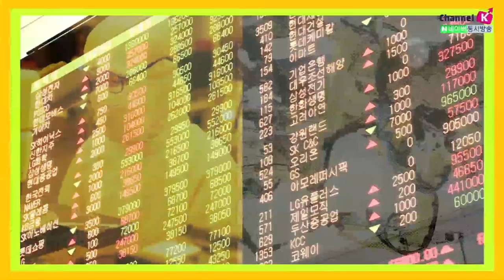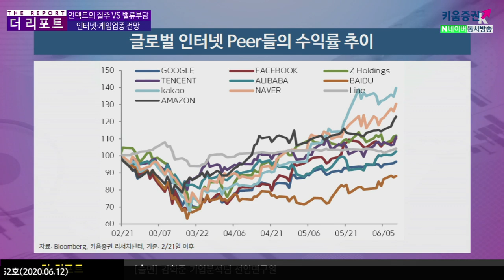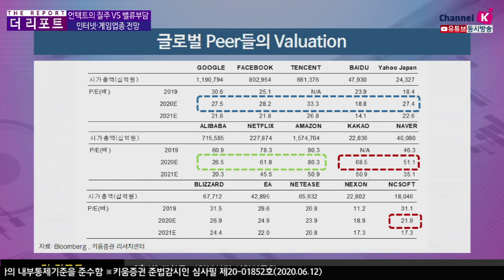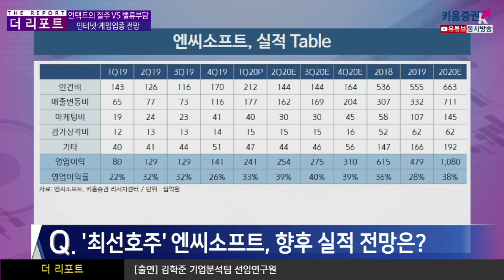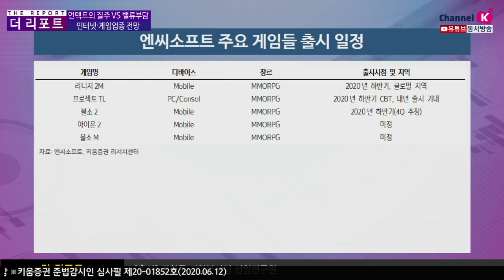언텍트의 질주 VS 밸류부담, 인터넷·게임업종 전망(더리포트.기업분석/​20.06.12)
언택트 관련주의 쏠림 현상들은 국내 차트가 유난히 가파른 상황
더불어 게임주 또한 언텍트의 기대와 함께 올라서는 모습
특히 엔씨소프트의 경우 리니지2M과 리니지M에 따른 연간 실적수준을
유지하되 게임 출시 일정에 변함이 없어 내년에 대한 기대치가 높아지는 시점
​​하반기 게임 출시를 시작으로 내년 아이온2, 프로젝트TL 등 다수의 파이프라인이
존재하고 있어 탄탄한 실적 성장세는 당분간 이어질 것으로 전망
김주연 채널K 앵커, 김학준 선임연구원 키움증권 기업분석팀
​「좋아요」와 「구독」 잊지 말고 눌러주세요​​​